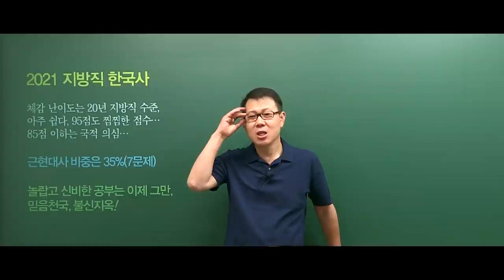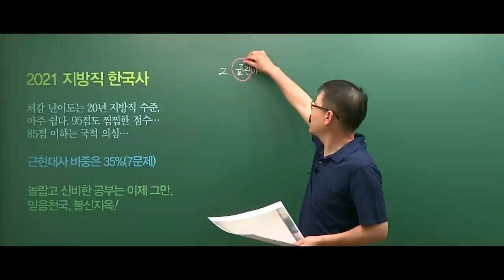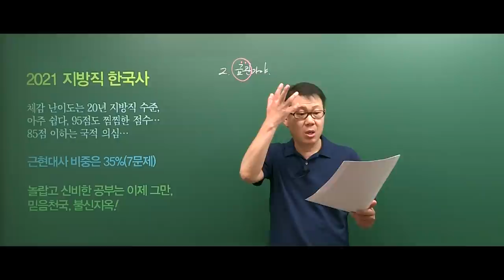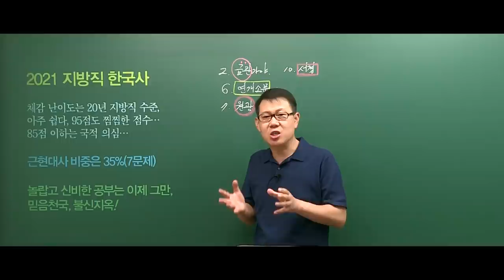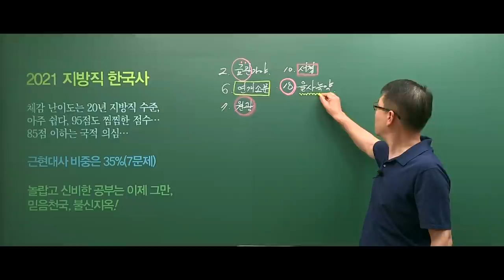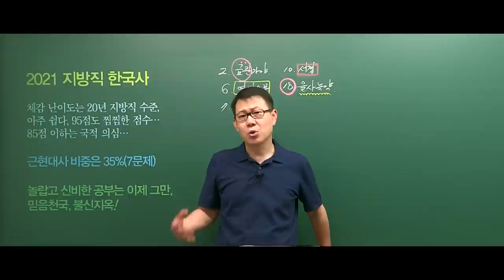20210605 공무원 한국사 지방직 총평 및 해설강의(A책형)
2021년 6월 5일 시행된 지방직 한국사 총평 및 간략한 해설강의 입니다.